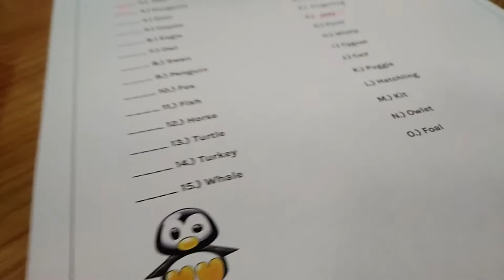Lizzy's And Little Queen Poppy's Life With Autism Episode 12 The Baby Shower